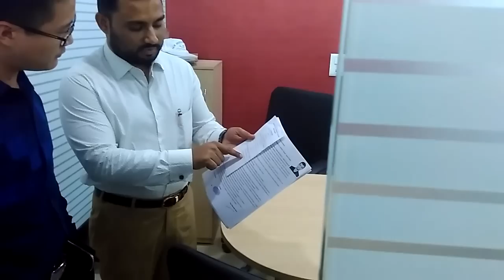Client Visited Our Head Office New Delhi From China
H.R. International, Providing complete HR solutions is india's leading recruitment agency for gulf countries, initiated in the year 2005 is an ISO 9001:2008 certified manpower agency with the head-office located in New Delhi, India and branch office in Mumbai.